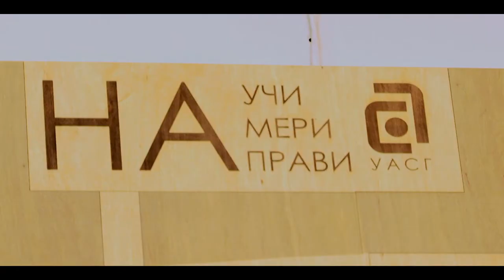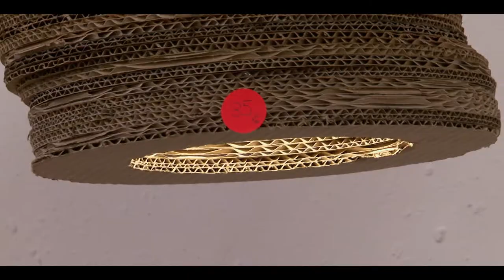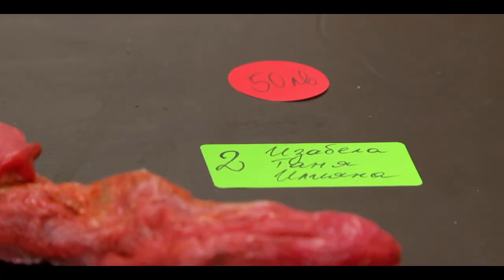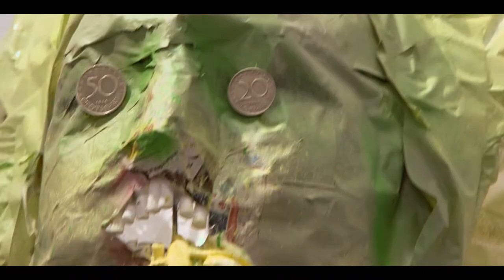Изложба "Земята не е за еднократна употреба" от МЛАДИ За Земята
Нарастващото потребление води до увеличено производство на продукти за еднократна употреба, които бързо се превръщат в отпадъци, озоваващи се на сметищата, а все по-често и в океаните. За съжаление планетата ни е една и тя не е за еднократна употреба!
"Земята не е за еднократна употреба" е инициатива на МЛАДИ За Земята за намаляване на потреблението на продукти за еднократна употреба.